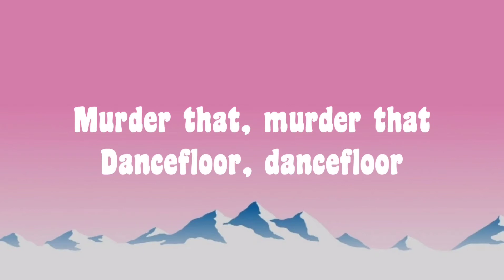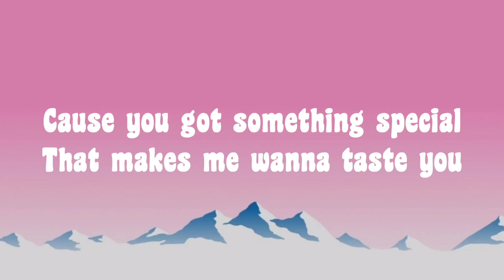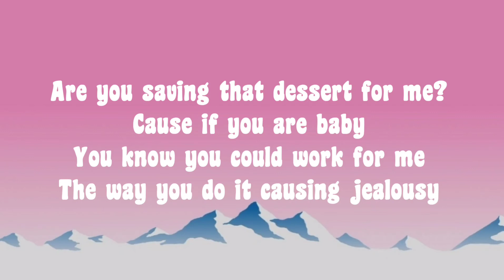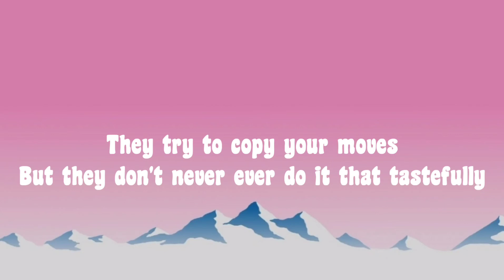(lyrics) Dessert- Dawin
Song name - Dessert
Artist name- Dawin

Lyrics-

They can imitate you
But they can't duplicate you
Cause you got something special
That makes me wanna taste you
I want it all day long
I'm addicted like it's wrong

Whatcha gon
Whatcha gon do with that dessert

Murder that, murder that
Dancefloor, dancefloor

Murder that
Murder that
Murder that

Are you saving that dessert for me?
Cause if you are baby
You know you could work for me
The way you do it causing jealousy
But you don't ever gotta worry about the enemy
They try to do it like you
And they get mad cause they don't do it successfully
They try to copy your moves
But they don't never ever do it that tastefully

Dancefloor dancefloor

Murder that
Murder that
Murder that

All day long
Whatcha gon